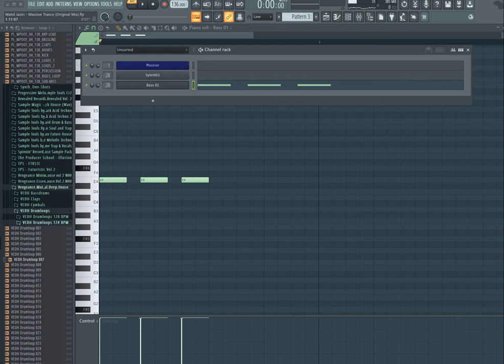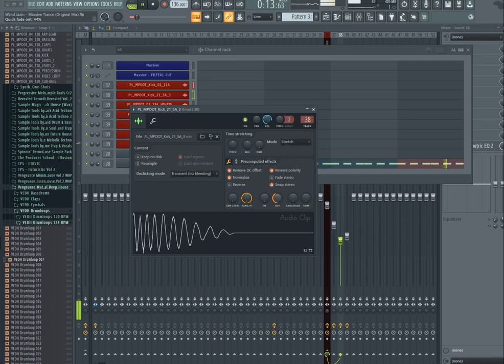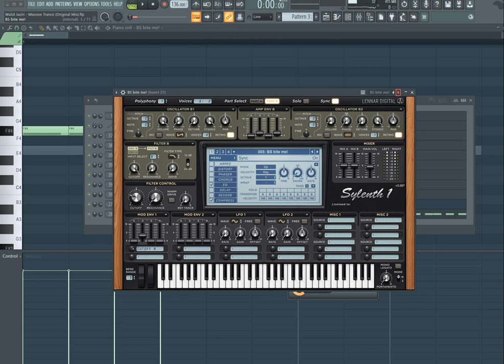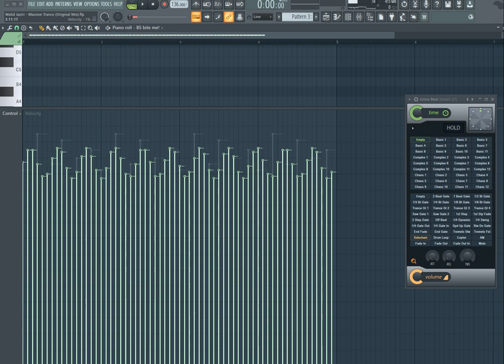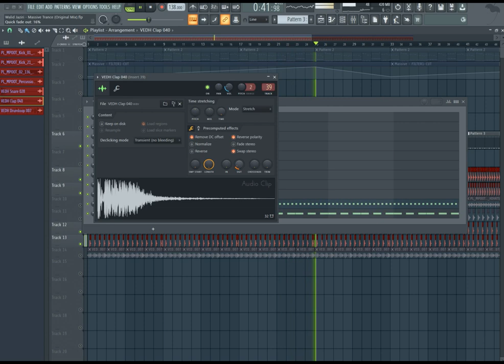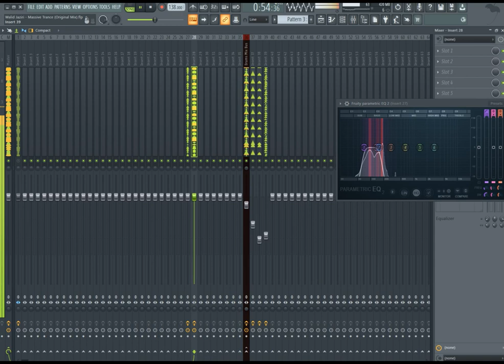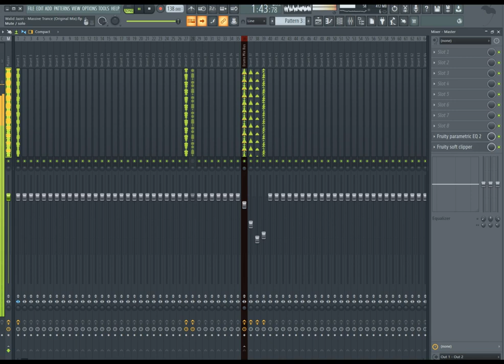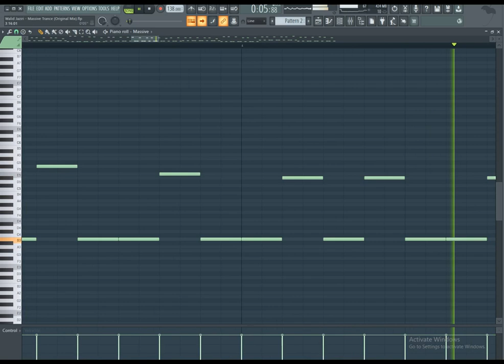SideChained Uplifting Trance Rolling Bass